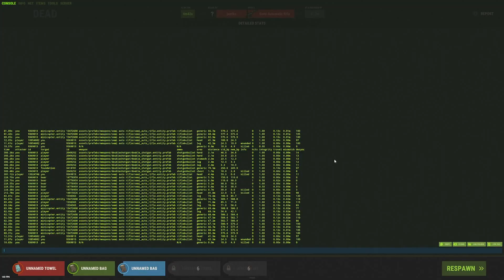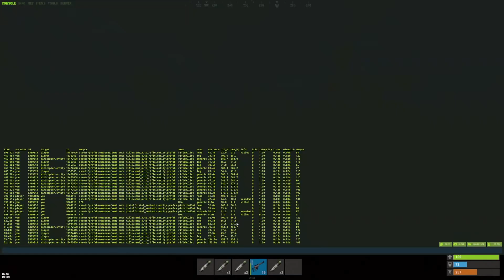Rust Solo Trausi Automated Shop Part 4